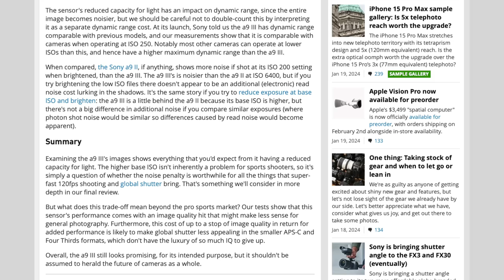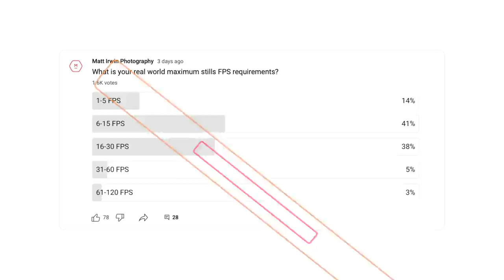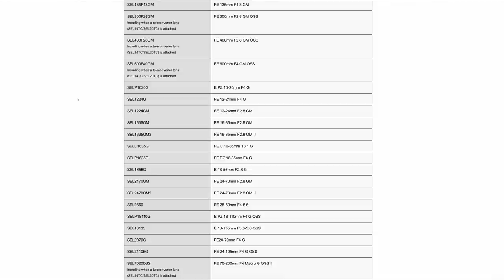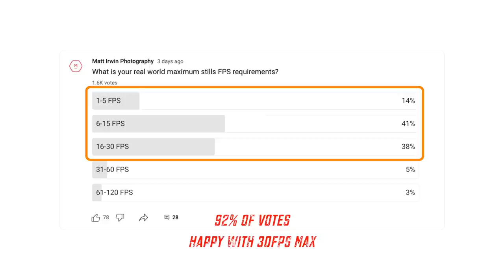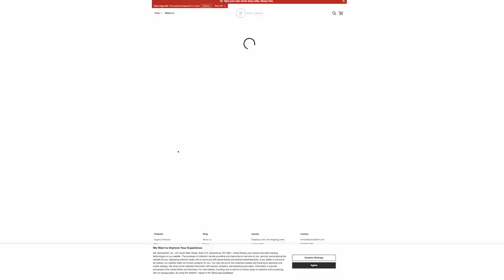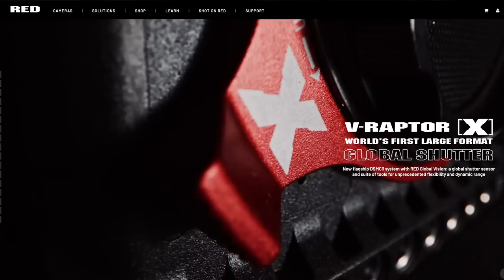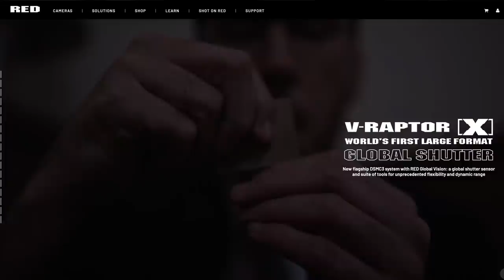The End of The Camera Wars? | Opinion Piece | Matt Irwin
Spec, specs and more specs.  Are we at a time now, where all camera brands have amazing specs, and we don't have to worry about AF, FPS, MP and more?

How many FPS do you really need?

00:00 Introduction to the camera wars
00:20 The Sony Global War
01:33 What is the market saying about Sony Global?
02:00 What else might work other than global sensors?
02:50 Do we need the FPS of global?
03:25 What does the data say?
04:00 Is the sensor speed over?
04:10 THE FPS war? History, and now?
06:20 FPS war is it over?
06:30 THE AF War?
06:55 How did mirrorless change Auto Focus?
07:55 So which camera system has the best auto focus?
08:55 AF wars are over?
09:00 Pixel wars
09:29 Why is 45-50MP the sweet spot?
10:40 The 12K dilemma !!!
13:20 What type of sensor do you want?
13:40 RED camera have released a global 8K 35mm sized 17 Stops DR camera !
15:20 What happens now then?
15:35 Where else can our cameras grow?
16:05 Your turn to comment
16:15 All systems are magnificent - FOR REAL